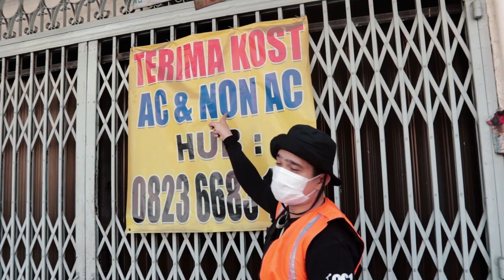INI MEDAN BUNG?